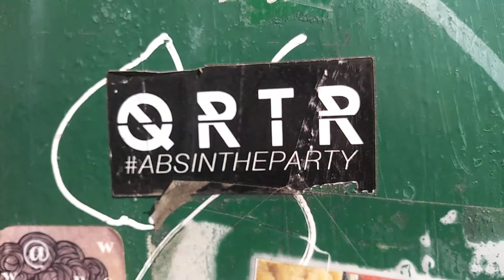GRAFFITI STICKERS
Invasionofthestickers nyc street slaps